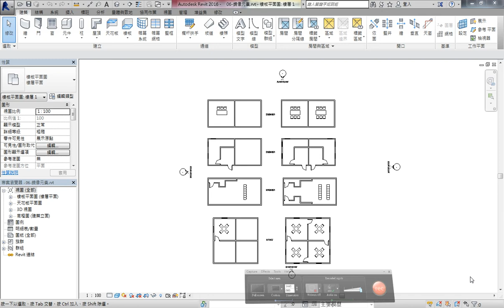Revit 2016 教學課程 035 鏡像元件 01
電腦相關課程授課超過6000小時的一位 Revit 課程講師
由於實在太多同學向JC老師反映，希望可以有線上課程學習，所以就決定錄製一系列的 Revit 線上影片教學

鏡像元素
● 「鏡像」工具使用線作為鏡像軸，鏡像 (反轉位置) 選取的模型元件。
● 選取要鏡像的元素。
● 「修改 元素」頁籤 /「修改」面板上，
　◆ (鏡射 - 點選軸)：選取表示鏡射軸的線
　◆ (鏡射 - 繪製軸)：繪製暫時鏡射軸線
● 若要移動選取的項目 (而不是複製該項目)，請清除「複製」。